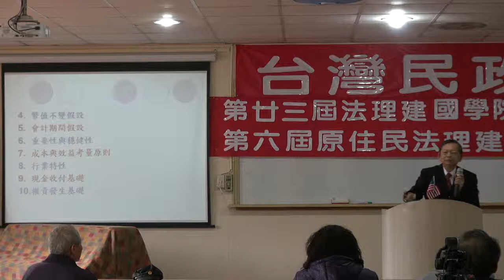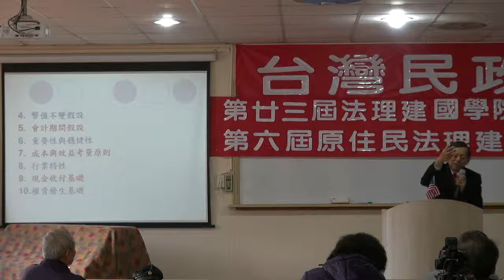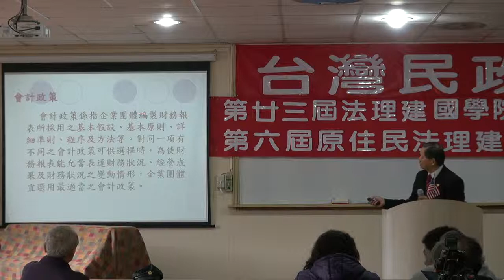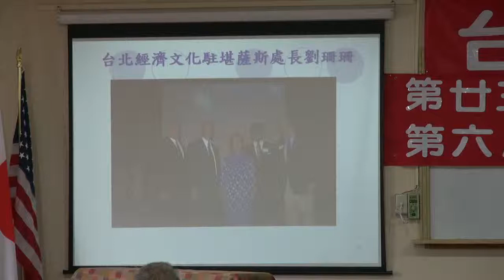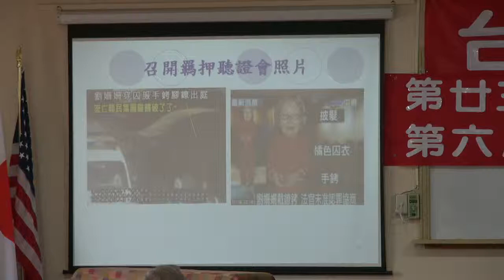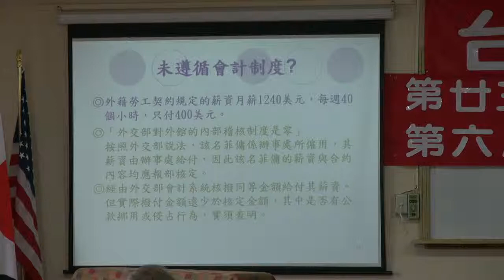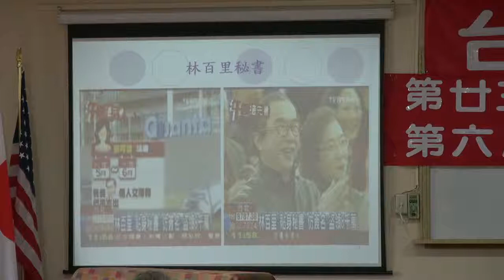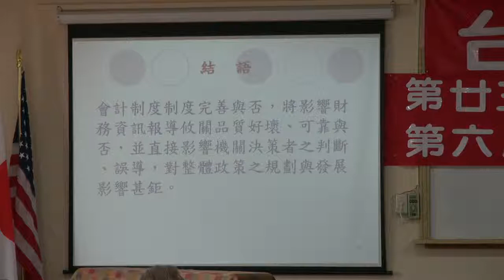120107-3b-會計制度-張文彥-台灣民政府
會計制度-張文彥-台灣民政府第廿三屆法理建國學院暨第六屆原住民研習營